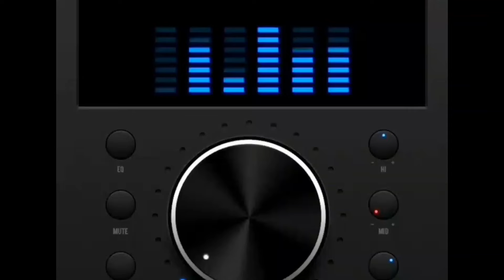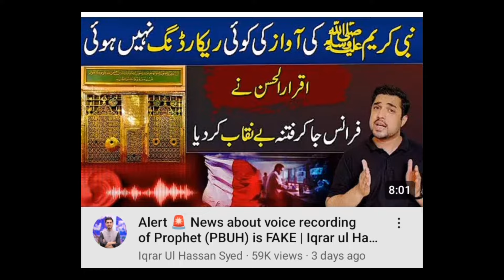The Voice Of Prophet Muhammad (PBUH) Record In France | Recording The 1400-year-old Khutba.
**Title:** The Voice Of Prophet Muhammad (PBUH) Record In France.

Recording The 1400-year-old Khutba Of Muhammad ﷺ | Hazoor ﷺ's Historic Speech Captured | Muslim M TV
**Description:**

Welcome to **Muslim Matters TV**! In today's mind-blowing video, we explore the astonishing claim that scientists have been able to record the 1400-year-old Khutba (sermon) of our beloved Prophet Muhammad ﷺ. Join us as we delve into the truth behind this sensational discovery and its implications for Muslims worldwide. 🌟📜

- **Introduction:** Overview of the incredible claim and its significance. 🌟
- **Scientific Discovery:** How scientists reportedly recorded the ancient Khutba. 🔬
- **The Khutba:** Details of the Khutba delivered by Prophet Muhammad ﷺ. 🕌
- **Authenticity Check:** Examining the authenticity and sources of this claim. 🔍
- **Spiritual Significance:** The impact of hearing the voice of Prophet Muhammad ﷺ on the Muslim community. 🌿

🔍 **Key Highlights:**
1. **The Claim:** Understanding the groundbreaking claim about recording the Khutba. 🌟
2. **Scientific Process:** Insights into the scientific methods used to achieve this feat. 🔬
3. **Historical Context:** Contextualizing the Khutba within the life and teachings of Prophet Muhammad ﷺ. 📜
4. **Verification:** Steps taken to verify the authenticity of the recording. 🔍
5. **Spiritual Impact:** Reflecting on the emotional and spiritual impact of this discovery on believers. 🌿

- **Historical Insight:** Gaining a deeper understanding of the historical context of the Khutba. 📜
- **Technological Marvel:** Appreciating the technological advancements that made this recording possible. 🔬
- **Faith and Inspiration:** Finding inspiration and spiritual connection through the voice of Prophet Muhammad ﷺ. 🌟

Join **Maaz voice TV** to explore the astonishing claim about recording the ancient Khutba of Prophet Muhammad ﷺ and discover its implications for faith and history. 🌟📜🕌